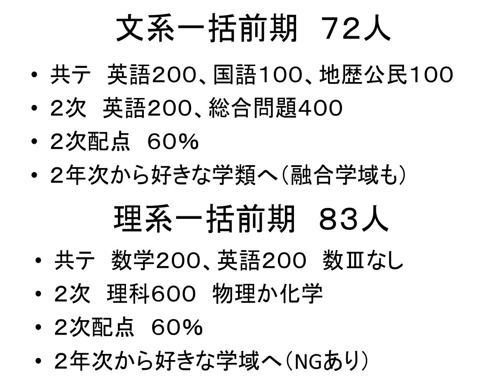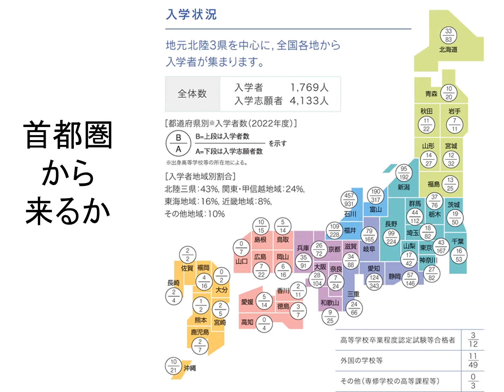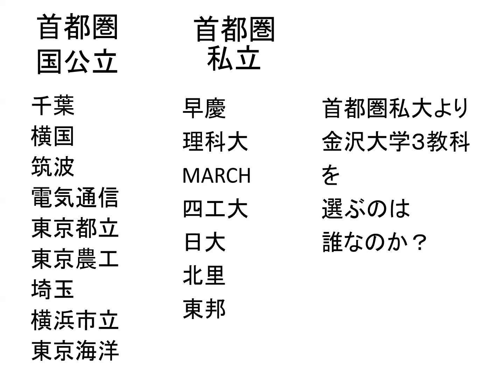東京の私大志望が欲しい？金沢大学の３教科入試